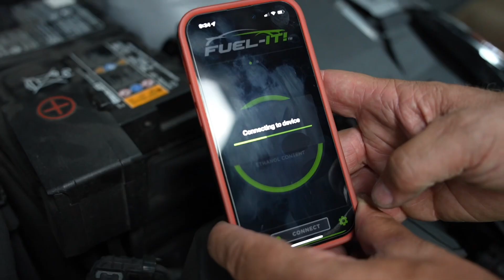FUEL-IT! Kia K5 1.6L Smartstream Flex Fuel Kit Install Guide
FUEL-IT! Kia K5 Smartstream 1.6L FLEX FUEL KIT INSTALL!

Fuel-It!